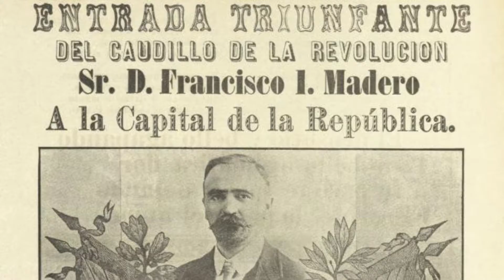Emiliano Zapata FOUGHT the rich and won!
Would you give your life to bring justice to your neighbors? Emiliano Zapata did just that. As a small child, Zapata would become a great horse trainer just like his father. As Emiliano got older he would participate in protest in his home state Morelos. After seeing his father hurt after haciendas took their orchard from them. Land reform was a major hot topic at the time, and Emiliano Zapata wanted justice for all the farmers and peasants who had their land taken away. After finding out that the Mexican government was corrupt, Zapata would create the Liberation Army of the South, consisting of farmers and villagers. When Francisco Madero announced the start of the Mexican Revolution, Zapata did not join. It wasn't until after several attempts and a face to face meeting with Madero, that Zapata would join the Mexican Revolution. Now armed with over 4000 men, Zapata and the Zapatistas march to Cuaulta where Emiliano will face one of his biggest challenges yet. Fighting the golden 500 regiment, Zapata was able to over throw the most elite Mexican force in 6 days. Emiliano Zapata believed in Land reform, and fought very hard to give justice to villages and farmers back home.

Don't forget to check out for your amazing beard care products.

Start Building your future retirement with 1 FREE stock when you signup --

Get $10 FREE BITCOIN when you sign up free on Coinbase

If you want to donate and help a content creator, you can donate
Need a competitive edge to grow your Youtube channel Check Out Tubebuddy